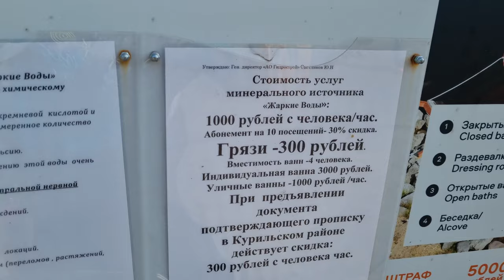🐻 Big Bear with 2 Hungry Cubs Came to Our Lunch❗On the border with Japan❗Russian Kurile Islands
Tags for promotion on Youtube: Russian Supermarket, Russian shopping, Russian villages, daily Russian life, russian shopping mall ,made in russland, russia under sanctions, russia today, russian economy, life in russia after sanctions, russia news, grocery prices in russia, russian people, moscow 2023, life in russia under sanctions, life in russia, russia sanctions, russia today, russian economy, life in russia after sanctions, russia update, russian sanctions, inside russia, russia news, grocery prices in russia, russian people, living in russia, sanctions on russia, moscow, russian holidays, russian life,  russian supermarket, rural russia, real russia, life in russia, russia today, russian village life, russians, russia videos, how people live in russia,  far east russia, life in far east russia, far east, supermarket in russia, sakhalin, sakhalin island, sakhalin region, sakhalin russia, sakhalin sights, island, travel blog, pacific ocean, kurile islands, kuril islands, kuril islands dispute, russia japan, japan, northern territories, japan kuril islands, the kuril islands, kuril islands japan, kuril, japan russia, kuril island dispute, russia vs japan